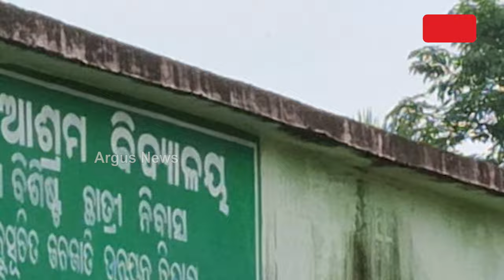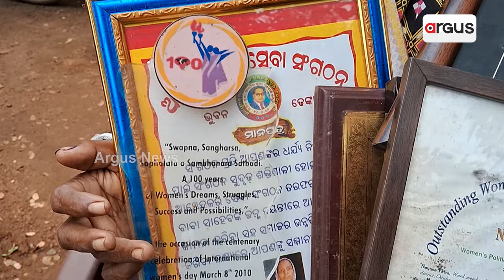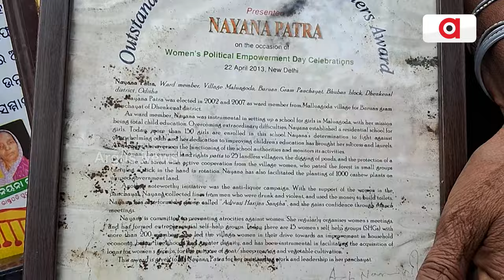ସମସ୍ୟା ଘେରରେ ଢେଙ୍କାନାଳ ଜିଲ୍ଲା ଭୁବନ ଡମଶାଳ ଆଶ୍ରମ ବିଦ୍ୟାଳୟ || Bhuban School Issue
ସମସ୍ୟା ଘେରରେ ଢେଙ୍କାନାଳ ଜିଲ୍ଲା ଭୁବନ ଡମଶାଳ ଆଶ୍ରମ ବିଦ୍ୟାଳୟ । ନା ଏଠି ଅଛନ୍ତି ଆବଶ୍ୟକୀୟ ଶିକ୍ଷକ, ନା ଅଛି ସୁରକ୍ଷିତ ଶ୍ରେଣୀଗୃହ । ସ୍କୁଲର ଉନ୍ନତିକରଣ ପାଇଁ ଏଠି ସରକାରୀ ସହାୟତା ବି ମିଳୁନି । ଗାଁର ୧୩୪ ଜଣ ଛାତ୍ରଛାତ୍ରୀ ଏ ଆଶ୍ରମ ସ୍କୁଲ ଉପରେ ନିର୍ଭର କରୁଥିବା ବେଳେ, ୮ଟି ଶ୍ରେଣୀଗୃହକୁ ମାତ୍ର 3 ଜଣ ଶିକ୍ଷକ ଅଛନ୍ତି ।